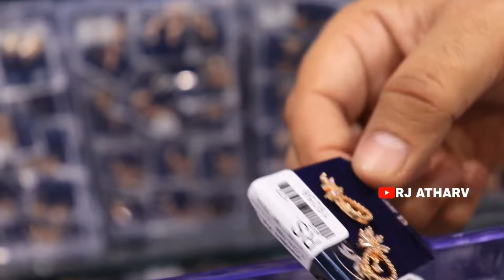Biggest Artificial jewellery Outlet in Jaipur | Wholesale market in India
ADDRESS

V. V. SONS
Vijay Vaswani sons Jewellers private limited
2334, 1st Floor, Tiwari Building, Barah(12) Bhaiyon ka Chauraha, nahargarh road ,near chhoti chaupad ,Jaipur, Rajasthan, India
For Orders Call at : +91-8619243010, 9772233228,

VIDEO CREDIT @RJATHARV

Tags & keywords No Need To Read
Artificial jewellery wholesale
Wholesale jewellery suppliers
Artificial jewellery manufacturers
Fashion jewellery wholesalers
Costume jewellery wholesalers
Imitation jewellery wholesalers
Bulk jewellery suppliers
Indian artificial jewellery wholesale
Wholesale jewellery market in India
Affordable jewellery wholesalers
Trendy fashion jewellery suppliers
Wholesale fashion accessories India
Artificial jewellery exporters
Indian bridal jewellery wholesalers
Wholesale fashion jewellery India

vv sons jaipur, jaipuri jewellery, artificial jewellery wholesale market

artificial jewellery manufacturers in india,
indian artificial jewellery,
south indian artificial jewellery,
artificial jewellery shark tank india,
cheapest artificial jewellery market in india,
artificial south indian jewellery online,
artificial jewellery factory in india,
artificial jewellery manufacturing factory in india,
ad jewellery making,
ad jewellery,
biggest artificial jewellery market in india,
artificial jewellery earrings designs,
ad jewellery delhi,
ad wholesale jewellery,
imitation jewellery in india,
artificial jewellery export from india,
how to export artificial jewellery from india,
jewellery in sadar,
artificial jewellery gold polish,
gold jewellery artificial,
artificial jewellery wholesale market in india,
jewellery delhi,
jewellers sadar bazar,
jewellery wholesale jaipur,
artificial jewellery karachi,
indian jewelry wholesale market,
artificial jewellery ka kaam,
new fashion jewellery delhi,
best artificial jewellery brands in india online,
export of artificial jewellery from india,
manufacturers of artificial jewellery in india,
online artificial jewellery business in india,
artificial jewellery for bride,
wholesale jewellery india,
rs jewellers sadar bazar,
delhi imitation jewellery market,
artificial jewellery shop,
artificial jewellery reseller,
artificial jewellery brand,
all types of artificial jewellery,
jewelry delhi,
high quality artificial jewellery,
imitation jewellery india,
artificial jewellery delhi,
artificial jewellery hub,
artificial jewellery delhi market
cheapest jewellery manufacturing,
custom jewelry manufacturer,
how to buy jewelry wholesale,
best wholesale jewelry suppliers,
where to buy wholesale jewelry supplies,
jewelry supplier wholesale,
jewellery manufacturing company,
gold plated jewelry manufacturers,
gold plated jewelry supplier,
jewelry manufacturer,
where to buy jewelry wholesale,
new artificial jewellery,
jewellery vendors,
cheap fashion jewelry online,
jewelry vendors on aliexpress,
cheap wholesale jewelry,
cheapest jewellery,
cheap price jewellery,
how to buy wholesale jewelry
jewellery near me
jewellery store near me
jewelry
jewelry store
gold jewellery
jewellery shop
jewellery stores
how to store jewellery
silver jewellery
diamond store
diamond jewellery store
diamond jewellery
necklace
indian jewellery store
indian jewellery
jewellery shops
my jewellery store
my jewellery
jewellery shop near me
earrings
artificial jewellery
jewellery box
fashion jewellery
jewelry store near me